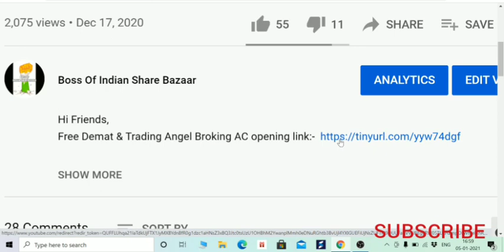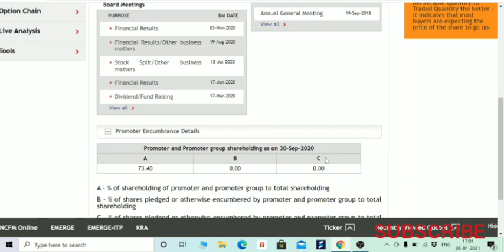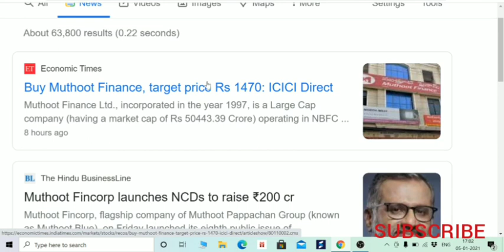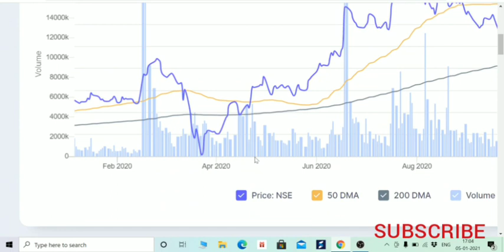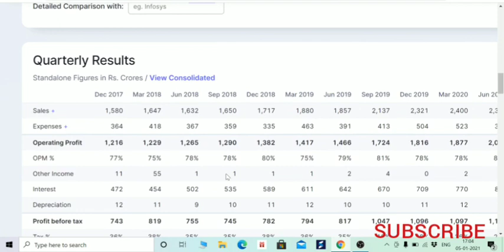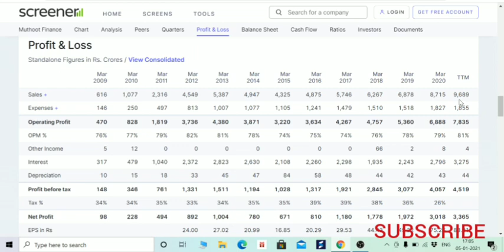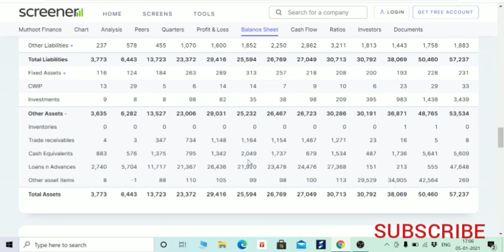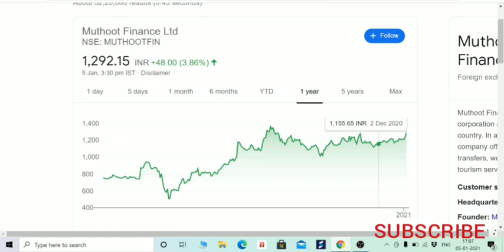STOCK SPLIT 1:5 ? नज़रे बना के रखना, कभी भी मिल सकती है खुशखबरी? 100 शेयर हो जाएंगे 500 by BOISB